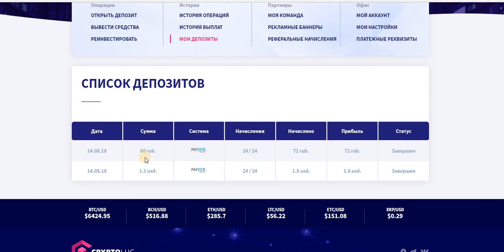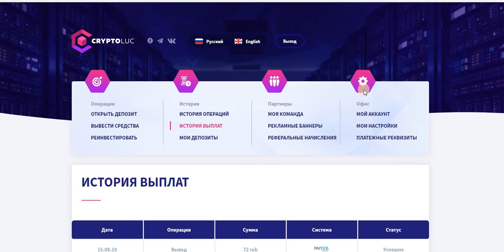Инвест Cryptoluc 120% за 24 часа. Платит! мин. деп. от 1 $ , 60 руб.